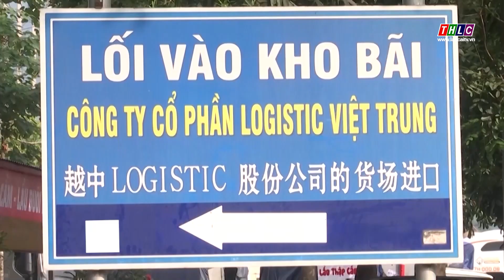Lào Cai đầu tư hạ tầng Khu Kinh tế cửa khẩu | THLC